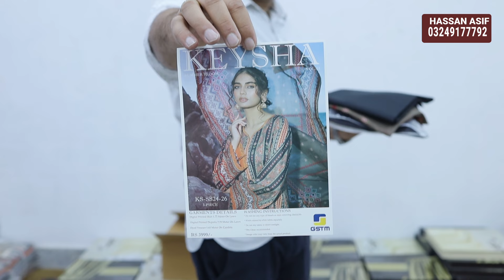Keysha Digital Printed Collection - Women Clothing Wholesale | Factory Rates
Brand Diaries per tamam brand kay suits super wholesale prices par dastiyab hain.
Pakistan aur international delivery kay lie abi rabta kren.

Warehouse Location: Factory Area, Faisalabad.